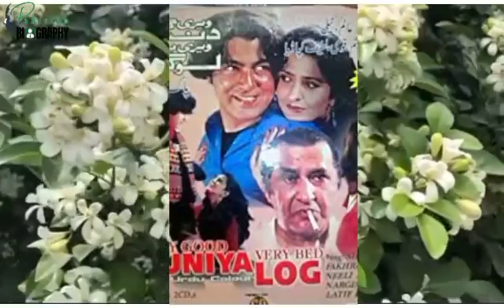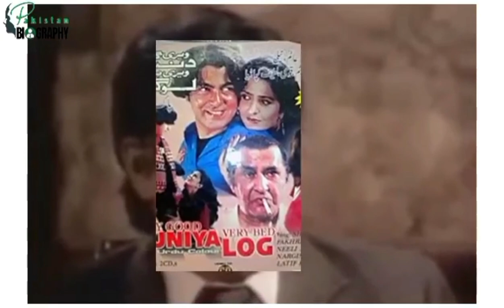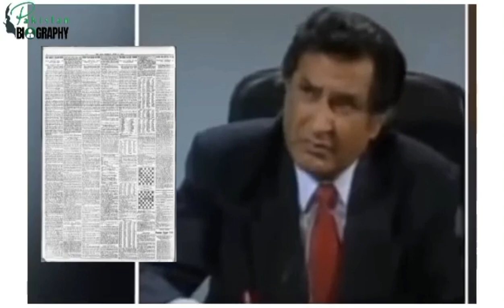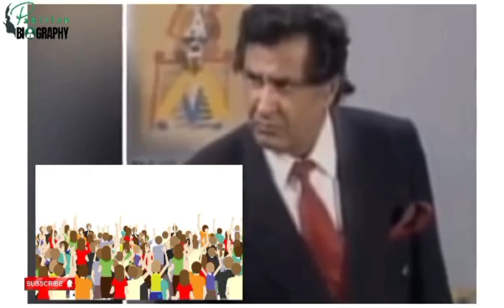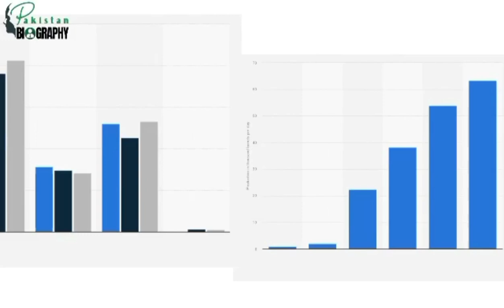Latif Kapadia Biography | The History of Actor's of Pakistan in Urdu & Hindi | لطیف کپاڈیہ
Latif Kapadia ( لطيف کپاڈیا) (27 March 1934 – 29 March 2002) was a Pakistani stage and television actor.

लतीफ कपाड़िया لطیف کپاڈیہ کی سوانح عمری পাকিস্তান লতিফ কাপাডিয়া